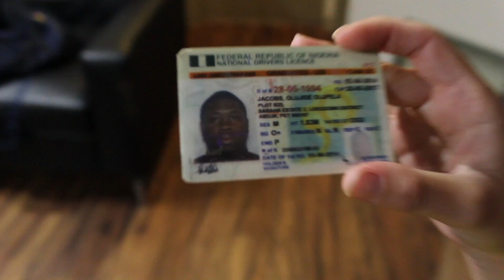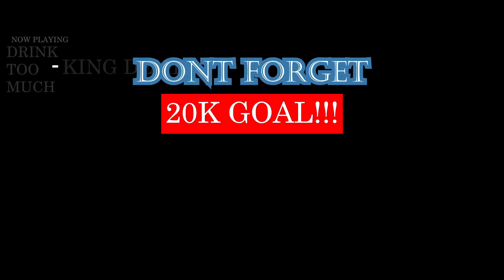STORY OF THE FIRST TIME I THOUGHT I WAS IN LOVE... LOL!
WARNING!